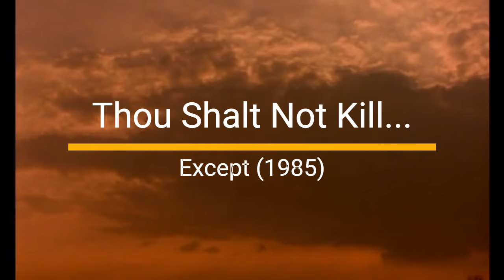The Top Ten Vetsploitation Films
Read More Funny Stories Here!
Describing how a veteran feels upon returning from war is a profound challenge. Each veteran's experience is unique, shaped by their personal encounters and the specific circumstances of their service. Many veterans struggle with PTSD, a condition that can evoke intense memories, anxiety, and emotional numbness. Society's often inadequate understanding and support can exacerbate these struggles, leaving veterans feeling isolated and misunderstood.

Vetsploitation films, while dramatized and often exaggerated, highlight these themes and offer a glimpse into the complex emotions and experiences of returning veterans. They serve as a reminder of the ongoing need for compassion, support, and understanding for those who have served our nation.

This Fourth of July, as we celebrate our freedom, let's also remember and honor our veterans, whose sacrifices have made this day possible.
Our Discord to discuss Movies and Pictures